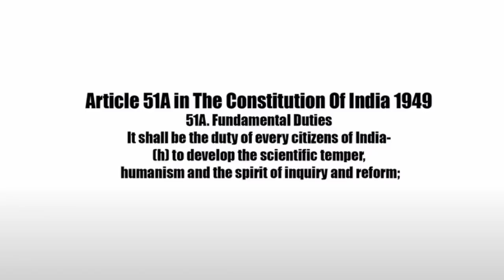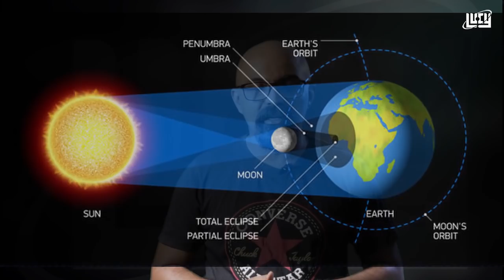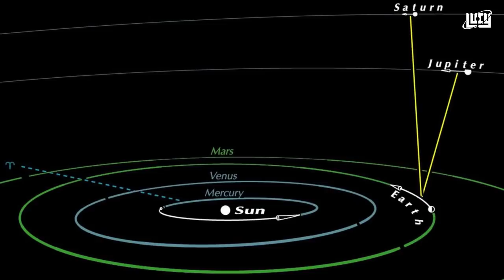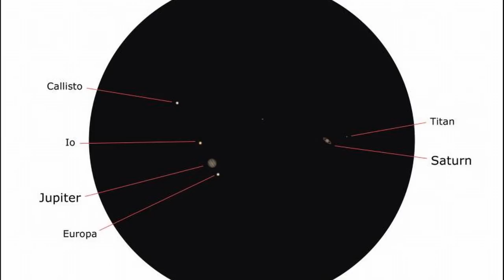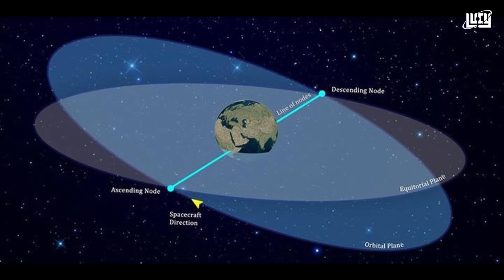ഗ്രഹ മഹാസംഗമം/Jupiter Saturn Conjunction/LUCY/ Chandrasekhar R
December 21, 2020: Great Conjunction of Jupiter and Saturn
Jupiter and Saturn are about to meet in the sky. On December 21, they will appear as one bright object, visible just after sunset. Show the conjunction in the Night Sky Map
ശനിയും വ്യാഴവും നാളെ വെട്ടിമരിക്കുമോ? നാളെ ഭൂമിയിലുള്ളവർക്ക് എന്ത് സംഭവിക്കും, ജ്യോത്സ്യന്മാർ പറയുന്ന ഗ്രഹമഹായുദ്ധത്തിൽ എന്തെങ്കിലും കാര്യമുണ്ടോ?   നിങ്ങളുടെ കയ്യിലൊരു ടെലസ്കോപ്പ് ഉണ്ടോ, ഒരു ബൈനോക്കുലരെങ്കിലും, വേണ്ട നഗ്ന നേത്രങ്ങൾ കൊണ്ട് സന്ധ്യ മുതൽ ആകാശത്തു നോക്കിയിരിക്കാൻ തയ്യാറാണോ, എങ്കിൽ 2020 ഡിസംബർ 21-ന് ഒരു  അപൂർവ്വ ആകാശക്കാഴ്ച നിങ്ങളെക്കാത്തിരിക്കുന്നു. സൗരയൂഥത്തിലെ വാതകഭീമൻമാരായ ശനിയും വ്യാഴവും  ഒരുമിച്ചു വരുന്നു. നഗ്നനേത്രങ്ങൾ കൊണ്ട് നോക്കിയാൽ അവ പരസ്പരം പുണർന്നിരിക്കുന്നതു പോലെ കാണാൻ കഴിയും. ഇത്തവണ അത് മിസ് ചെയ്‌താൽ ഇനി അത് കാണാൻ 2080 വരെ കാത്തിരിക്കേണ്ടി വരും.  എങ്ങനെ ഈ അപൂർവ്വസംഗമം കാണാൻ കഴിയും എന്നറിയാൻ  ലൂസിയുടെ ഇന്നത്തെ വീഡിയോ കാണുക.